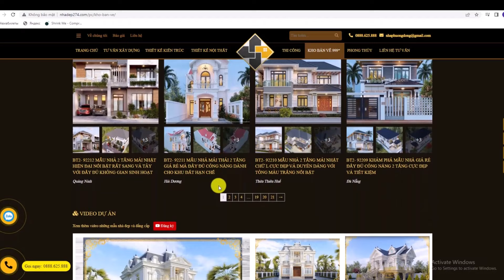BT1-2409 BỎ PHỐ VỀ QUÊ - XÂY NHÀ CHỮA LÀNH với công trình 1 tầng có mái ngói xanh mát